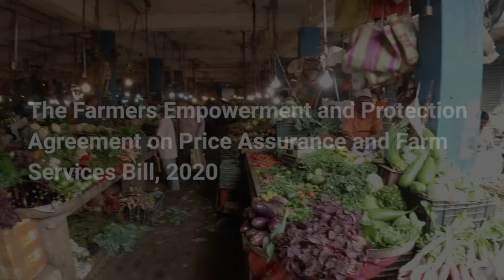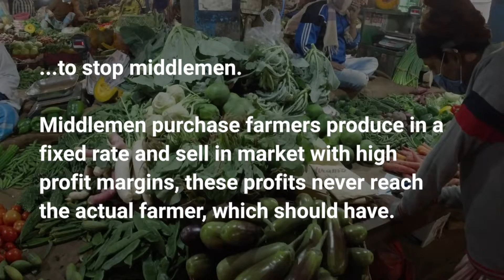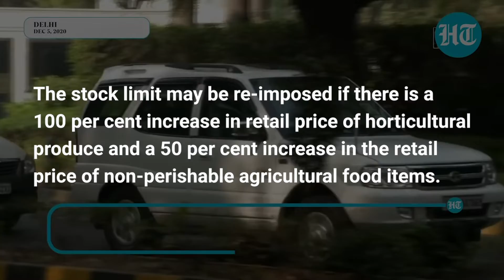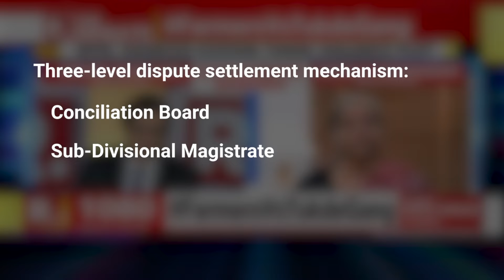Why Farm Bills 2020 Has Become Hot Topic In India? The Complete Story - UniWhy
Why Farm Bills 2020 Has Become Hot Topic In India?

You might have seen a lot of news regarding the same and failed Bharat Bandh news as well in the name of saving farmers.

But there is something which is very serious and genuine concerns around the Farmers Bill which nobody wants to talk about.

Hello, we are building a platform where you can find answers to almost all of your questions related to Why, because we believe everything, atomic to cosmic, everything, starts with why!

If you don't know why ask it on UniWhy! ;)